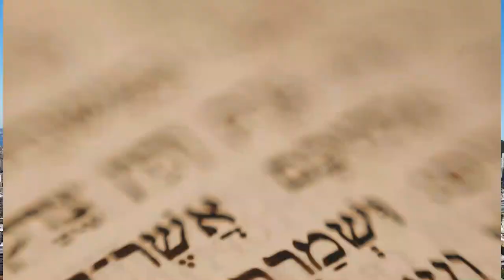Furada total - Parashat Korach - Rabino Abraham Shrem - Hidabroot Brasil (2021)